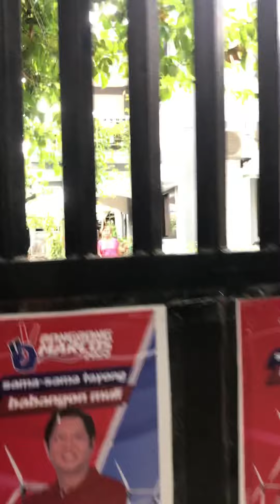LET'S GO HOME (PUNCAN NUEVA ECIJA) April 8, 2022